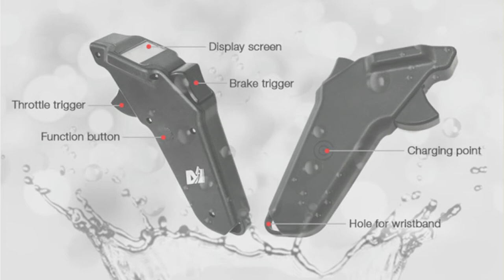How to Set Cruise Control for Maytech MTSKR1905WF Remote？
How to set cruise control for Maytech MTSKR1905WF waterproof remote?
MTSKR1905WF remote is IP67 waterproof, it has Esurf and Esk8 modes, can use on both electric surfboard and electric skateboard, with cruise control function.
1. Hold 1905WF remote throttle trigger to the throttle % you want to set.
2. Then use your thumb to long press 1905WF remote brake trigger.
3. You will see throttle % on screen starts flashing
4. Release 1905WF remote throttle trigger, cruise control set.
If you want to exit cruise control, just short press the remote throttle trigger or brake trigger.